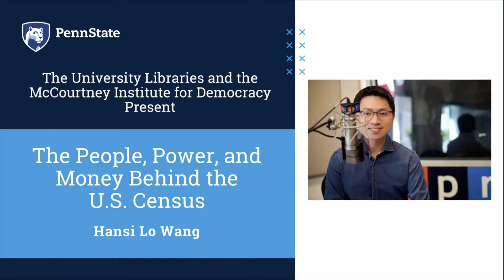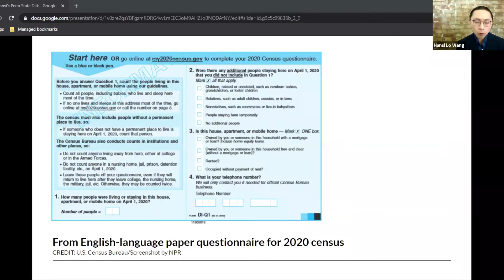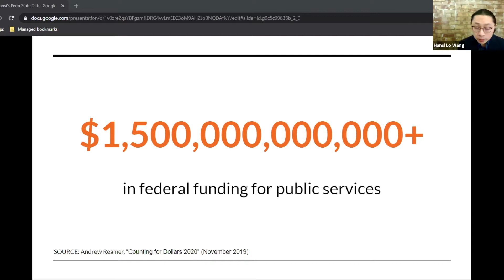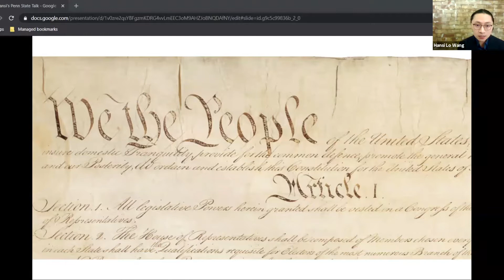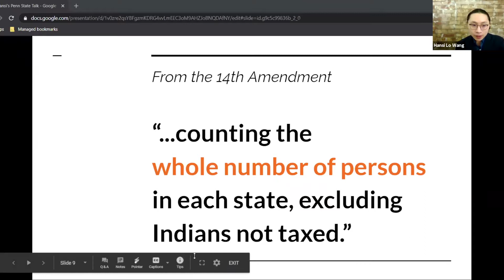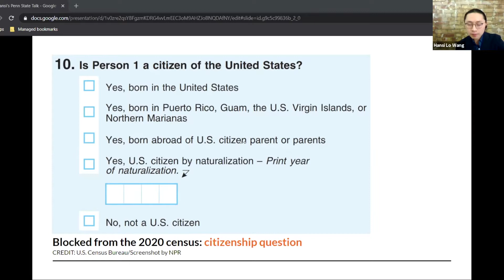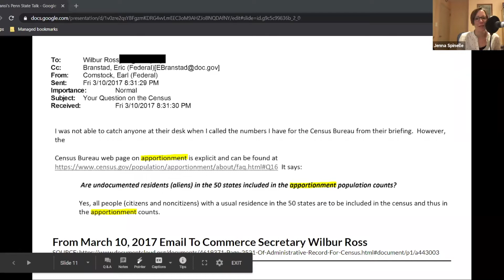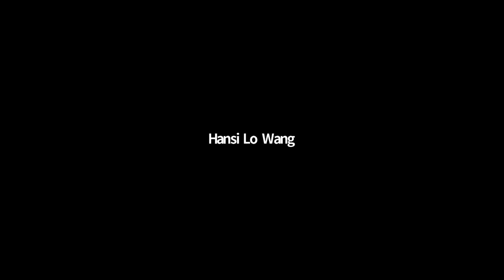Hansi Lo Wang: The People, Power, and Money Behind the U S Census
Hansi Lo Wang, NPR national correspondent covering the 2020 Census, discusses the role the Census plays in United States and the forces that shape the counting and reporting processes. He then answers audience questions in a session led by McCourtney Institute for Democracy communications specialist Jenna Spinelle.

Note: We had technical difficulties during the first minute of the Zoom recording. The picks up with Hansi expanding on the people, power, and money theme.